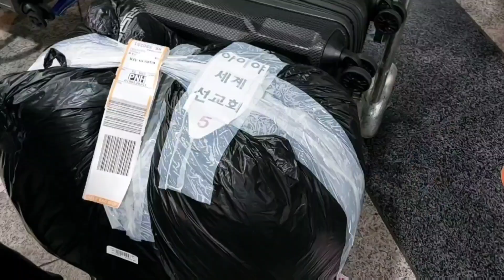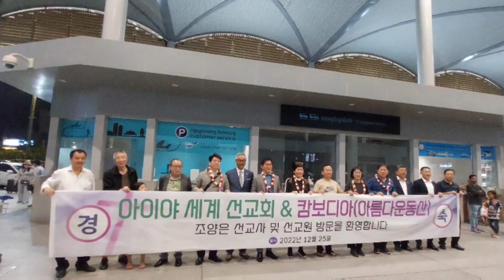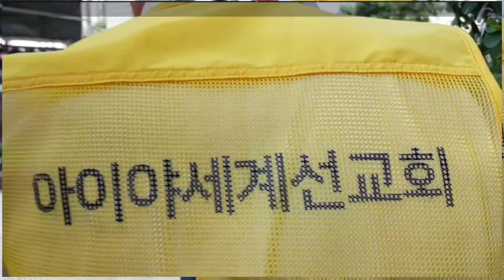#1,아이야 세계 선교회 [조양은]선교사가 캄보디아 선교를 오다,아이야세계선교사회,조양은선교사 를 동행해보자